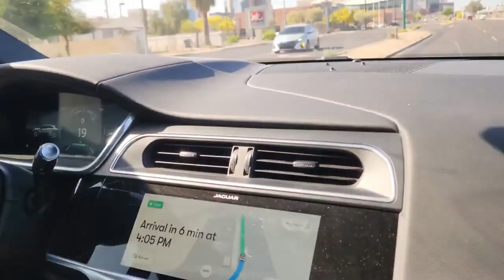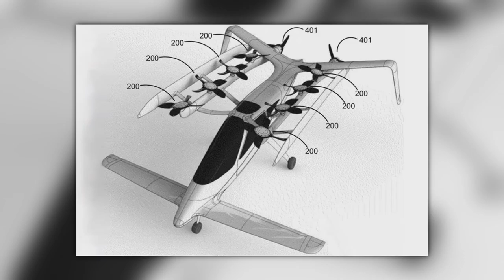12 Most Unexplained Future Technologies That Really Exist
What will the technology of the future look like? That’s a difficult question to answer, but the technologies that we’ll rely on years from now are already in development today. To find them, all you need to do is cast your eyes over the many prototypes and trials that are being carried out all over the world - which is precisely what we’re doing in this video!